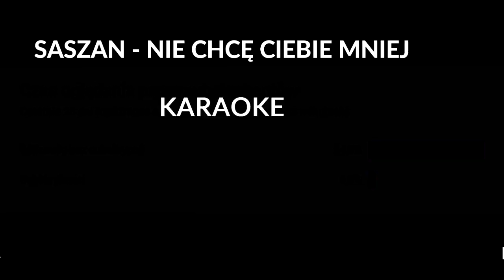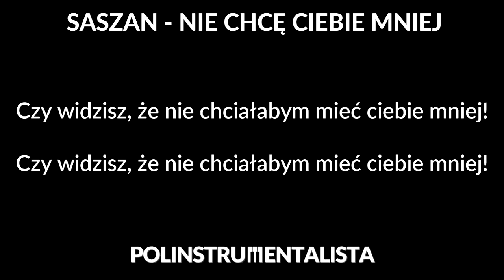Saszan - Nie chcę Ciebie mniej [karaoke/instrumental] - Polinstrumentalista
☛ CZYTAJ OPIS: ☚

Podkład do utworu Nie chcę Ciebie mniej autorstwa Saszan.